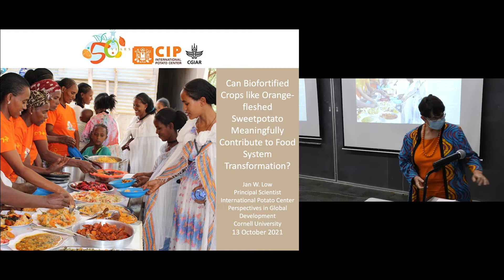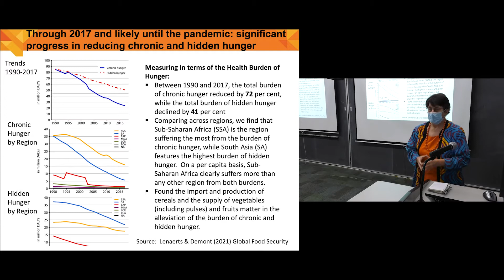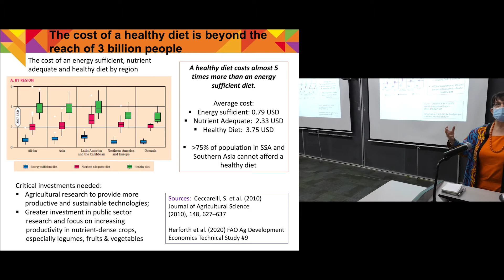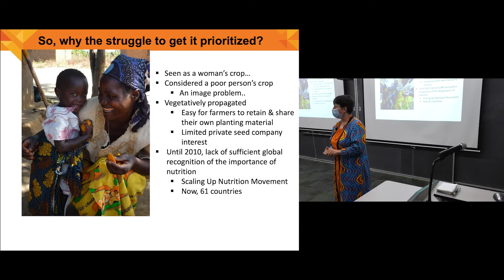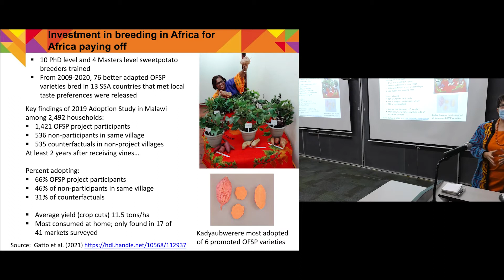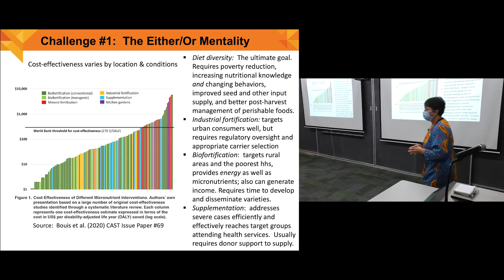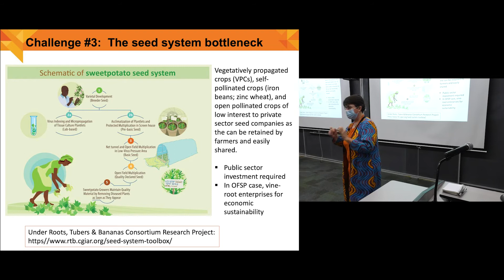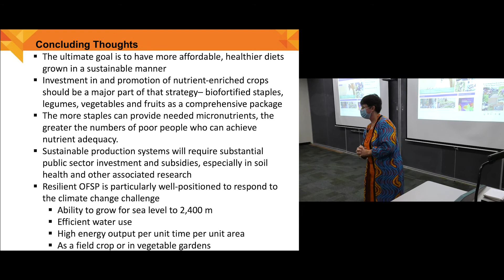Jan Low - Can biofortified crops like orange-fleshed sweet potato contribute to food systems?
There is growing agreement on the urgent need to transform global and local food systems to be healthier, more affordable, and less damaging to the environment. How to get there is the challenge.  Recent work on costing diets has revealed that healthy diets are unaffordable for around 3 billion people in every region of the world. Many argue that part of the problem is the concentration of limited research resources on a staple crop enhancement, at the expense of investing in vegetable and fruit research. This talk will examine this issue and address how nutrient-enhanced biofortified staples, particularly the vitamin A sweetpotato, can contribute towards a more affordable healthier food system and what changes would be required to maximize that contribution.

About the presenter:
Jan Low is a principal scientist with the International Potato Center (CIP), based in Nairobi, Kenya. During the past decade, she managed the Sweetpotato Action for Security and Health in Africa (SASHA) research project and co-led the Sweetpotato for Profit and Health Initiative (SPHI). The SPHI was a multi-partner, multi-donor initiative that reached 6.8 million African households in 15 target countries with improved varieties of sweetpotato, promoting their diversified use. Dr. Low obtained her doctorate in agricultural economics at Cornell University, minoring in nutrition.   Having worked over 25 years in sub-Saharan Africa, she has focused with her team on developing and promoting biofortified orange-fleshed sweetpotato to combat vitamin A deficiency. In 2016, along with two CIP sweetpotato breeders (Maria Andrade and Robert Mwanga) and Howarth Bouis of HarvestPlus, Dr. Low was awarded the World Food Prize for her work on biofortification.